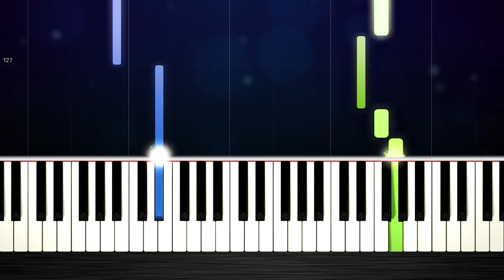The Weeknd - Blinding Lights - SLOW EASY Piano Tutorial by PlutaX